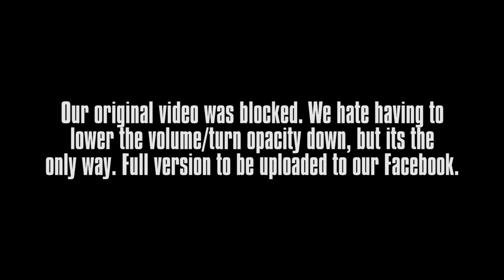AIB Honest Engineering Campus Placements Part 2 Reaction Video | Discussion